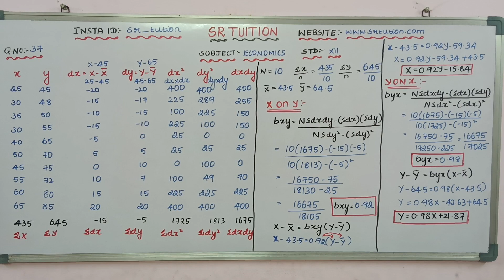12th||economics||sums||lesson:12||part-D||sum no - 37||stateboard|publicexam||regression|karl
Dear students,

SR TUITION proudly conducting PRE-BOARD EXAM for classes 10th,11th & 12th.

Subjects:

10th- Maths.                 50 students only
11th- Accountancy.      50 students only
12th- Accountancy.    100 students only.

Total : 200 students only.

Venue: Morning Star Mat. Hr. Sec. School
Mode: Offline
Dress code: School Uniform & Id card

Hall ticket will be downloaded after 14th January

Gifts:

1st Price: Rs.1000
2nd Price: Rs.750
3rd Price: Rs.500

Register Fees: FREE!!! FREE!!! FREE!😳

Grab the seats to write the realistic board exam🔥

tution education coaching institution soft skill developer teaching]